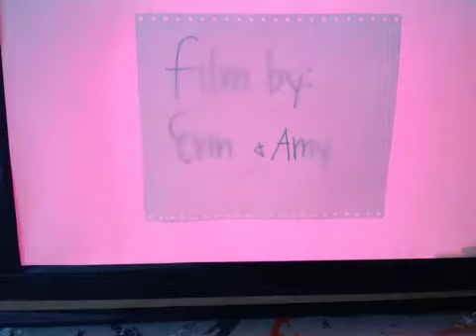Aquagirl vs. Fire Ninja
Movie by Erin Roy and Shannon